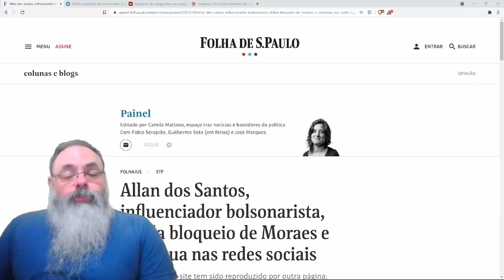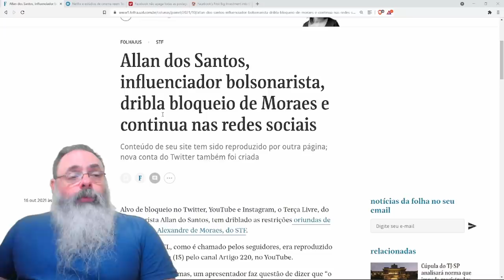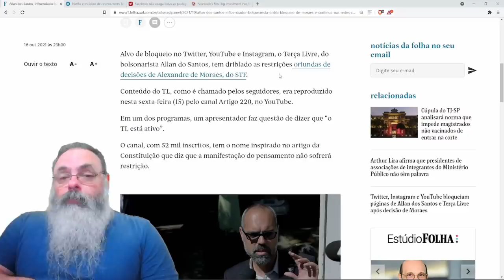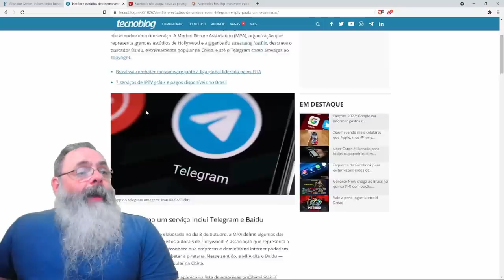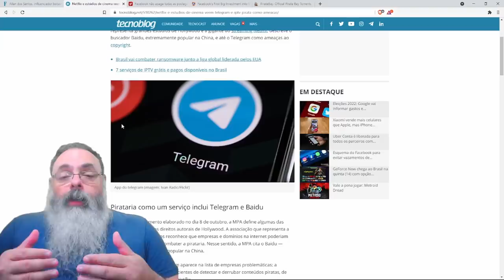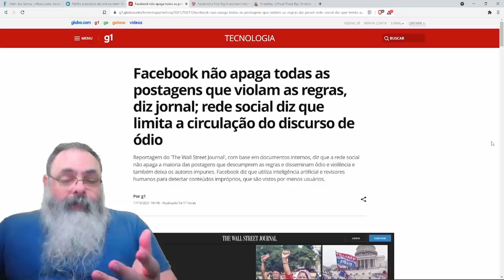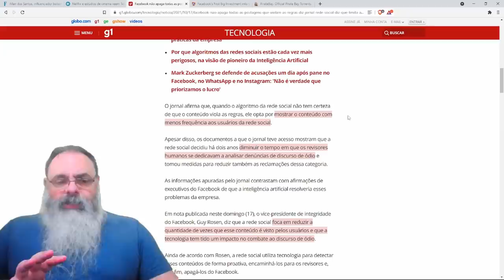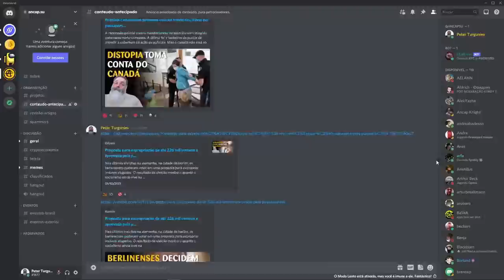Jornais reclamam que Allan dos Santos ainda consegue postar vídeos. Querem "censura já!"